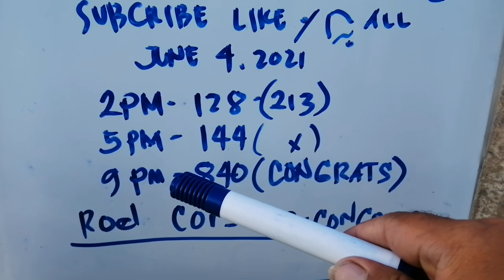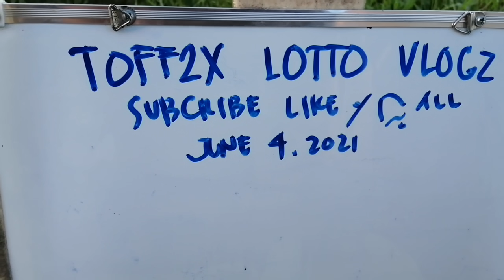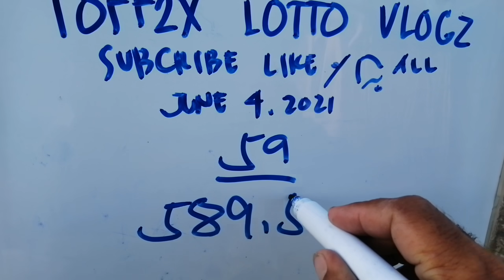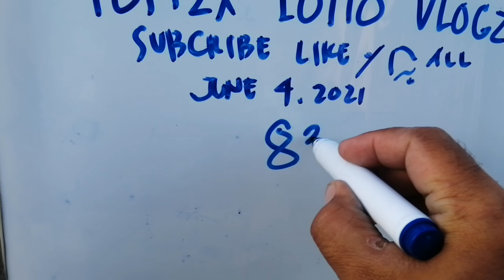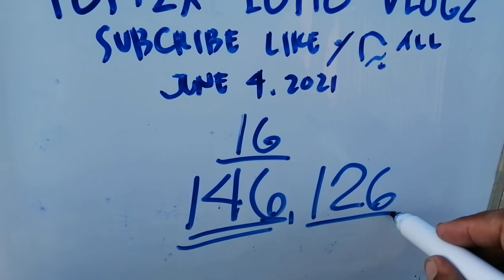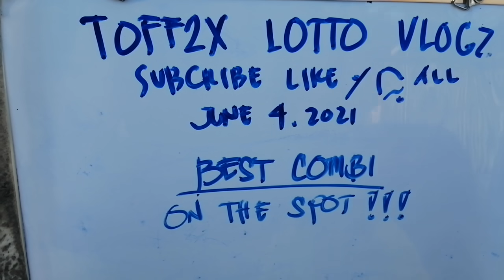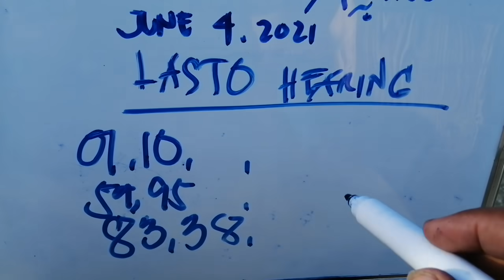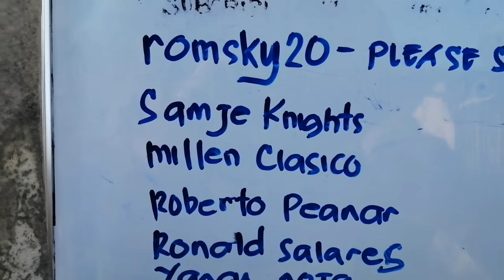CONGRATS 840, SWERTRES HEARING TODAY, LASTO HEARING, STL HEARING JUNE 4,2021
guide and hearing tips for winning numbers.